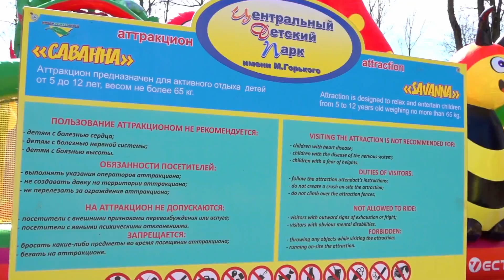ОТКРЫТ СЕЗОН АТТРАКЦИОНОВ || Новинка «Свадебная карусель» || Столичный DISNEYLAND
В парке Горького посетителей ждет новинка — «Свадебная карусель». Там же заработает надувной игровой комплекс «Жуки» для детей младшего возраста. Из парка 50-летия Великого Октября в парк Горького переехал аттракцион «Летающая тарелка». А в парке 900-летия Минска заработает надувной комплекс «Саванна».